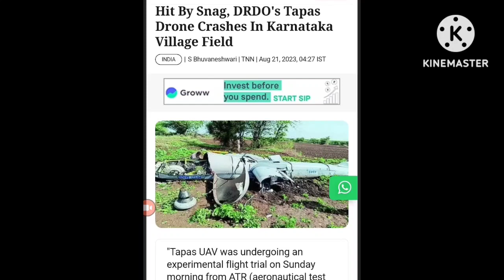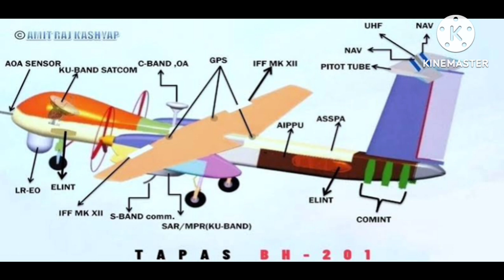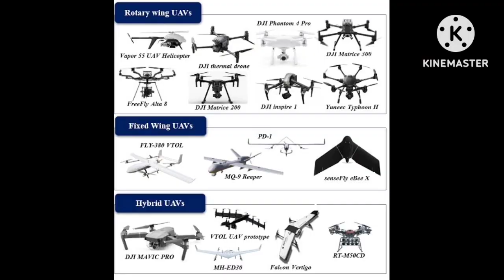January 15, 2024#tapas#UPSC#🇮🇳 Encourage India